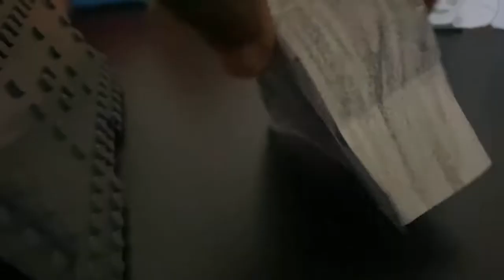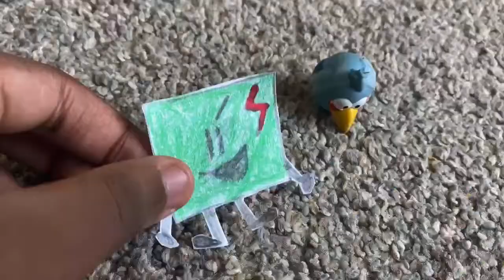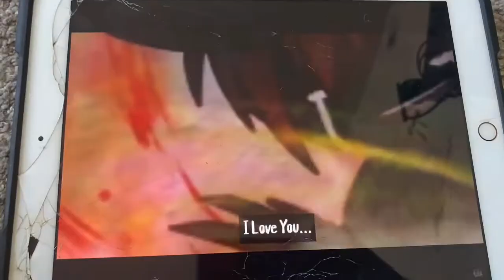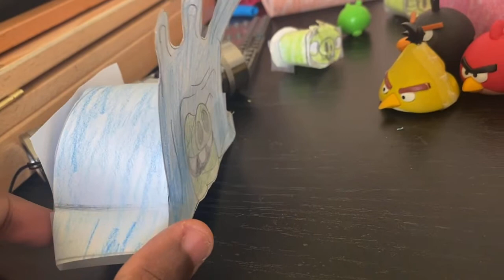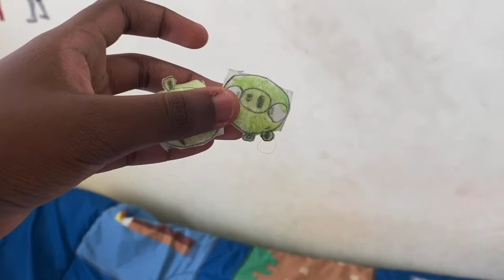Angry Birds: Battle For The Eggs: Face The Space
Red, Chuck, Bomb and Terence gets captured by the wrath of Darth Vader and Dark Palpitine himself, what would the rest of the gang do?

Angry Birds Battle For The Eggs Season 2 Episode 8

Music and sound effects belongs to power Director, their owners,  kawaii sprite and rovio

I don’t own angry birds lol

Vini belongs to Boyfriend Vini Fan 95

And Star Wars theme belongs to its owner ( I don’t know the name tbh)

Ankha